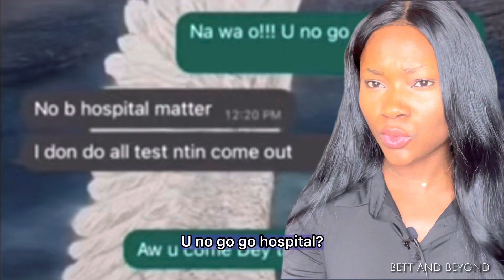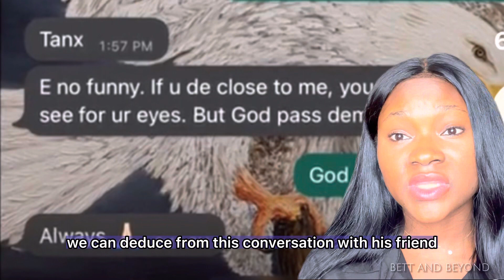TIKTOKER POISONED TO DEATH BY FRIENDS BECAUSE OF HIS TIKTOK FAME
This man was poisoned to death by his best friend out of envy over his fame on TikTok.